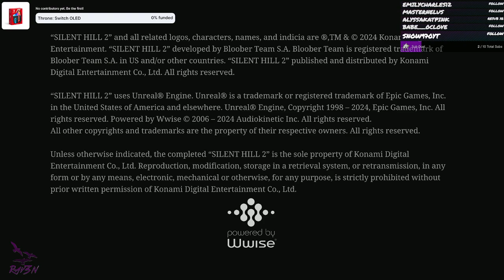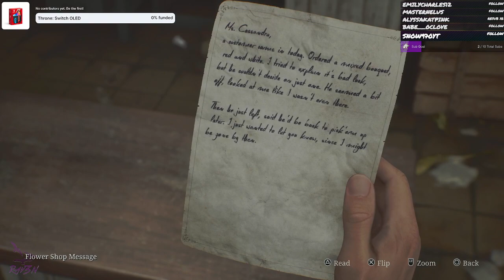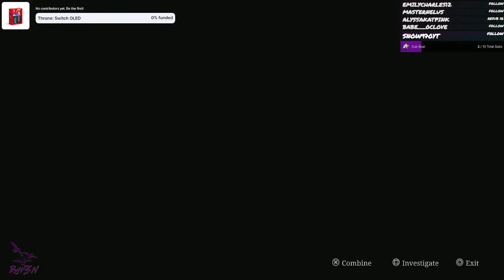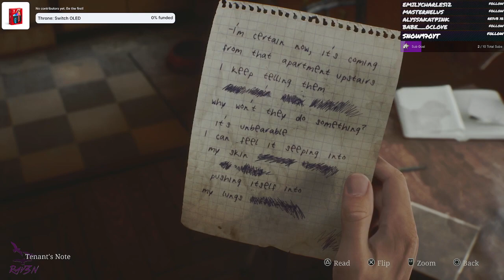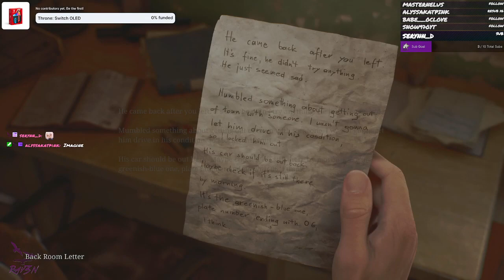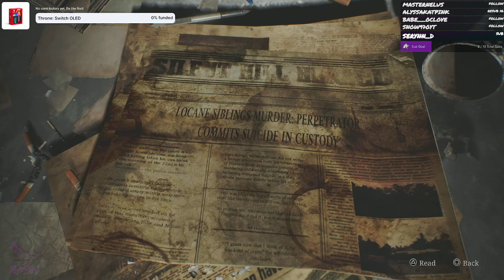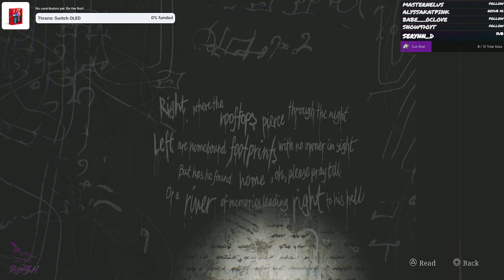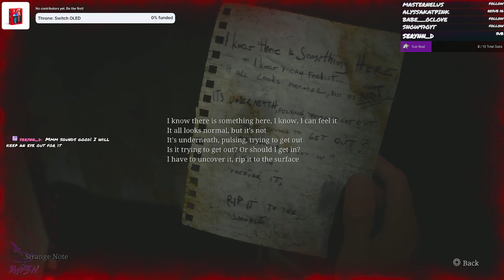[NG+ Hard/Hard] Deja Vu